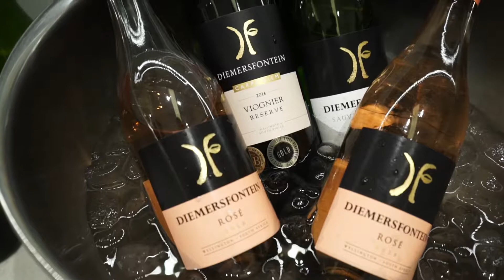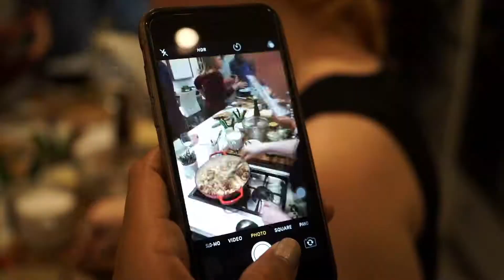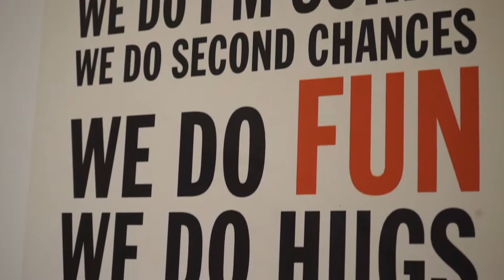Ginger & Lime Food Studio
Not long ago, we were invited to a food studio in the heart of Sea Point, called Ginger & Lime. We had such a great time filming with the team and guests, as well as trying out some of the delicious thai food.